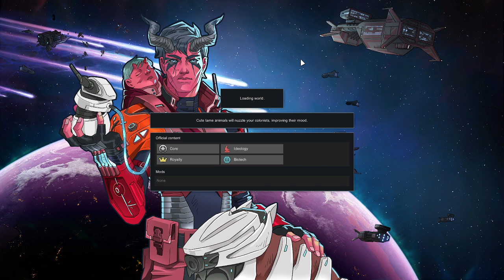Rimworld - Citizens of Sol - Taming, planting, and an eventual prisoner rescue... - Episode 5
In this episode, the People of Sol continue building the walls and focusing on food issues. We get some crops planted, get some animals tamed, and eventually have a chance at getting more colonists!